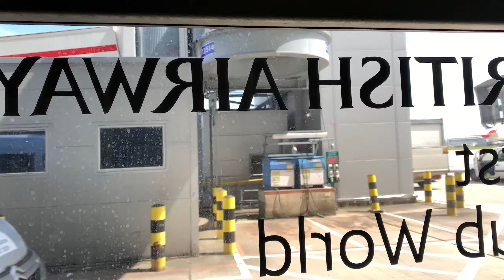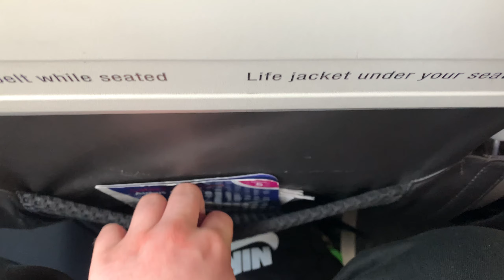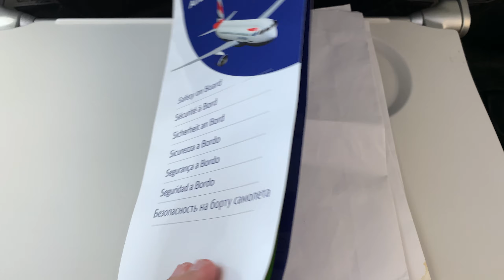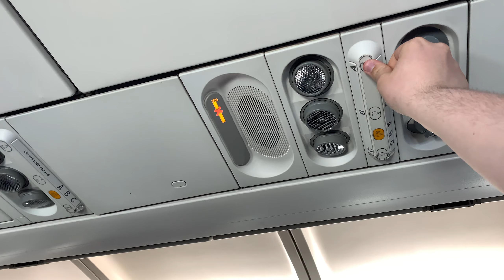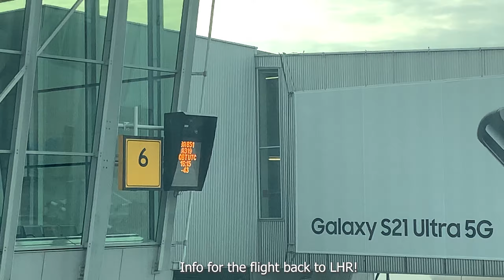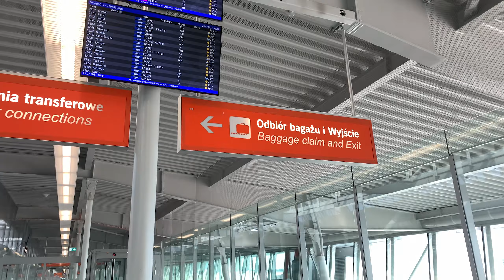Trip Report | British Airways (Euro Traveller) | Airbus A319 | London (LHR) - Warsaw (WAW)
I have published my trip report on this flight with British Airways from London to Warsaw. This flight was a good one in my perspective, however at the same time, if I wasn't into aviation this flight wouldn't have been one that was worth it.

As for catering, you can buy food for your flight until 72 hours before it, after that you are not permitted to sadly.

I tried to get on a British Airways Airbus A319 this year, as they are supposed to be retired around 2023 time. I managed to get on G-EUOF, a 2001 built Airbus A319 this year. The aircraft was in very good condition though, cannot tell it is 20 years old. It is due to be retired in November of 2022 apparently.

The let down on this flight was the fact there was no Wi-Fi, which is normally on the BA short-haul fleet. Only 3 Airbus A319 have Wi-Fi, and there aren't any that are getting equipped with them anymore sadly, as for the service, cabin crew were alright, however nothing special. Did their duty well.

Airline: British Airways
Flight: BA850
Aircraft: Airbus A319-131
Aircraft Registration: G-EUOF
Seat: 14A
Flight Time: 2:01
Filmed On: Apple iPhone XS @ 4K60fps
Date of Flight: 23 July 2021

0:00 Airport
3:46 Boarding
6:13 Seat Review
6:44 Pushback
9:00 Taxi
10:29 Takeoff
14:10 Toilet Review
15:14 Catering
15:21 Headrest Review
15:27 Seat Pocket Content
16:19 Over-head Panel Review
16:44 Descent
20:08 Approach
22:10 Landing
25:21 Deboarding
26:27 Outro + Airport Review